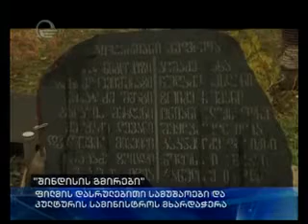"შინდისის გმირების" ფილმადქცეული სამაგალითო ისტორია...